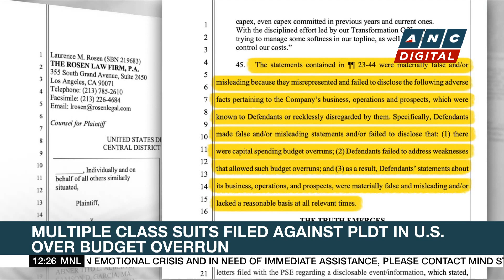Multiple class suits filed vs PLDT, MVP over budget overrun | ANC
Dateline Philippines: Multiple class suits are filed in the US against Philippine telco giant PLDT.